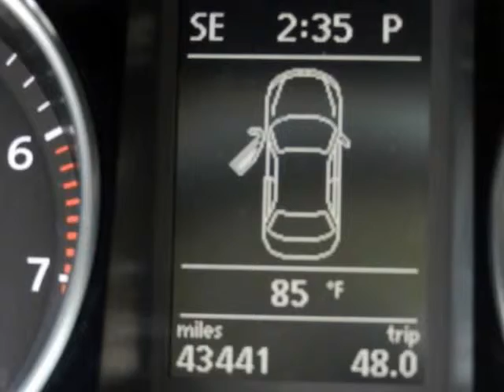2010 VOLKSWAGEN CC 4dr DSG Luxury